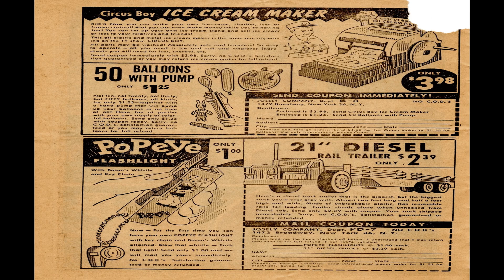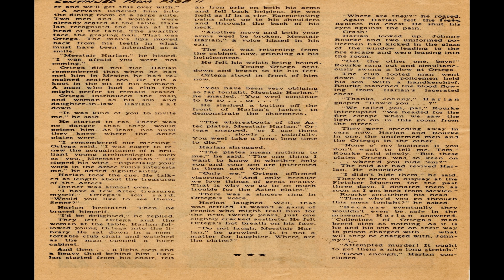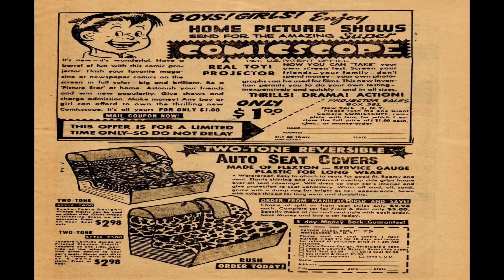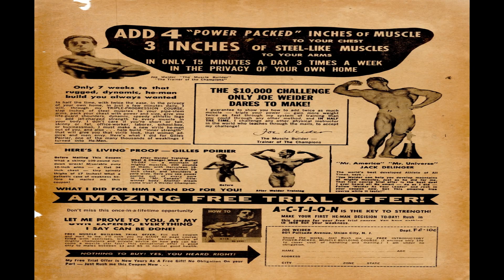Dark Shadows No 1 Comix Book Movie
Title | Dark Shadows No 1 | Publisher:  Ajax-Farrell | Date: October 1957 | Lang: English

Comic Contents:
Cover (1 page)  Permanent Partners!
Genre:  Horror-suspense

Comic Story (6 pages)  The Permanent Partners!
Credits:  Pencils: Jay Disbrow ?
Genre:  Horror-suspense

Comic Story (6 pages)  My Dear Friend...
Genre:  Adventure

Text Story (2 pages)  Everybody's Secret!
Credits:  Letters: typeset
Genre:  Crime

Comic Story (7 pages)  The Jinxed Genius
Genre:  Horror-suspense

Comic Story (5 pages)  Safe, But Not Sound!
Genre:  Horror-suspense

  Select YouTube
  Search gharold

Dark Shadows No 1 Comix Book Movie is presented in full screen, 1920 X 1080 HD (1080P) quality video, without music, narration, sound, animation, pans or zooms, enabling every comix panel, of the story, to be read and enjoyed, on or off-line, at any time, and in any place you can access it.

Dark Shadows No 1 Comix Book Movie is part of the golden age comixs' Horror and Suspense genre. The Golden Age refers to the first cycle of superhero comixs which existed between 1938 and 1950. This was the period in which the concept of the superhero was born.